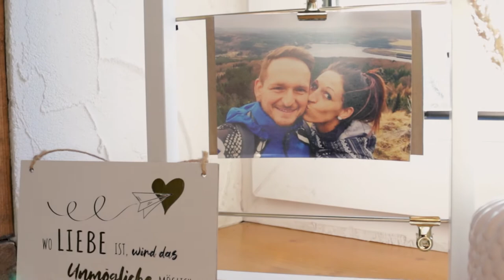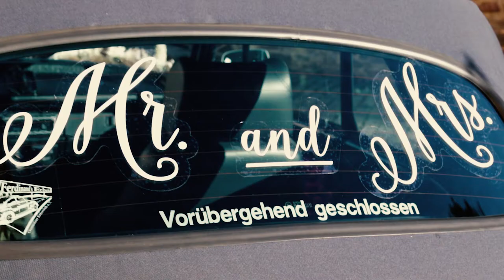Kathleen & Patrick Hochzeitsfilm vom 09.10.2021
Hochzeitsfilme - Preuß
Kathleen & Patrick
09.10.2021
Ihr wollt den schönsten Tag im Leben in bewegte Bilder festhalten?